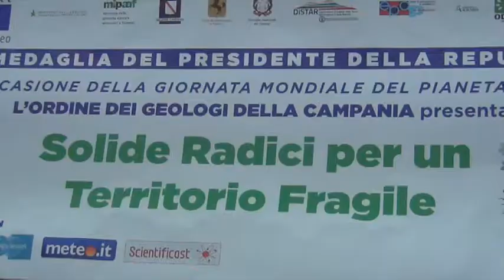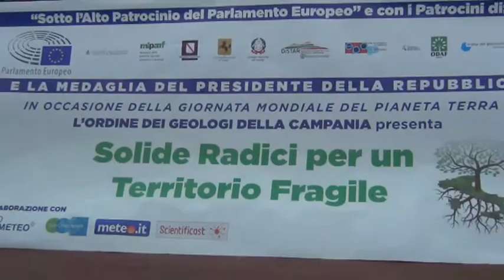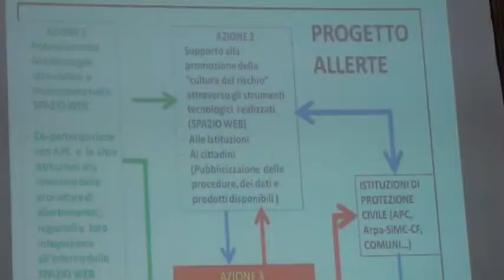Allarme meteo, dissesto e danni all’agricoltura, Geologi e Istituzioni: “Fare fronte comune”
Il clima sta cambiando, e anche rapidamente. Fa sempre più caldo. Negli ultimi tre anni, sono stati battuti consecutivamente tre record di temperatura media globale del pianeta, con conseguenze nefaste in termini di dissesto idrogeologico e danni alle coltivazioni.
Nella Giornata Mondiale della Terra, l’Ordine dei Geologi della Campania ha messo insieme i maggiori esperti di climatologia, meteorologia, geologia e agraria che si sono confrontati con i rappresentanti delle Istituzioni nel Convegno “Solide radici per un territorio fragile” tenutosi nella splendida Sala Cinese della Reggia di Portici.